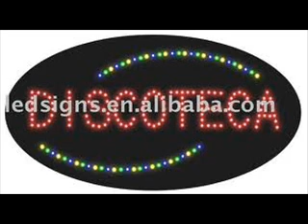African tonic 3.- (by Bardhyl Dedja)